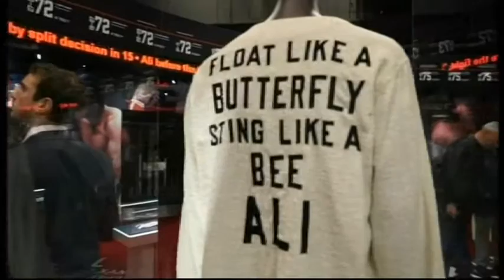Muhammad Ali 'I Am The Greatest' Exhibition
Interviews with Lonnie Ali & David Haye.